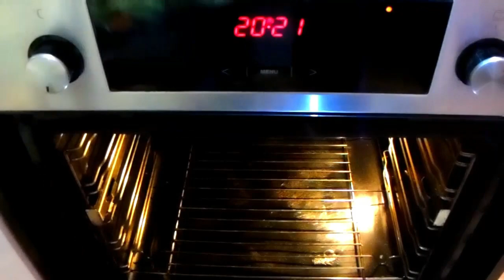ЗЕЛЕНЧУЦИ НА ФУРНА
1 СРЕДНО ГОЛЯМА ГЛАВА БРОКОЛИ
1 СРЕДНО ГОЛЯМА ГЛАВА КАРФИОЛ
2 ГОЛЕМИ МОРКОВА
2 БРОЯ ЧЕРВЕНИ ЧУШКИ
6 БРОЯ СРЕДНО ГОЛЕМИ КАРТОФА
100МЛ. ОЛИО
2 СУПЕНИ ЛЪЖИЦИ СОЕВ СОС
1 ЧАЕНА ЛЪЖИЧКА СОЛ
1 ЧАЕНА ЛЪЖИЧКА РИГАН
1 ЧАЕНА ЛЪЖИЧКА ЧЕРВЕН ПИПЕР
1 ЧАЕНА ЛЪЖИЧКА ЧЕРЕН ПИПЕР
2 ЧАЕНИ ЛЪЖИЧКИ ЧЕСЪН НА ГРАНУЛИ
1/2 ЧАЕНИ ЛЪЖИЧКИ КУРКУМА

ЗЕЛЕНЧУЦИТЕ СЕ НАРЯЗВАТ НА ЕДРО
ПЕКАТ СЕ НА 200 ГРАДУСА ЗА 30 МИН.
СЛЕД ТОВА НА 180 ГРАДУСА ДО ГОТОВНОСТ.